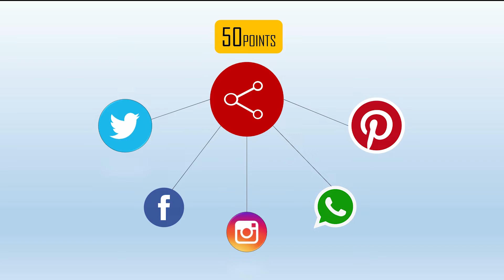Let's get rewarded with El Nahl Rewards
With El Nahl Honey, get more than just the honey. Earn El Nahl Rewards points and redeem exclusive benefits today! Sign up to enjoy the benefits now!